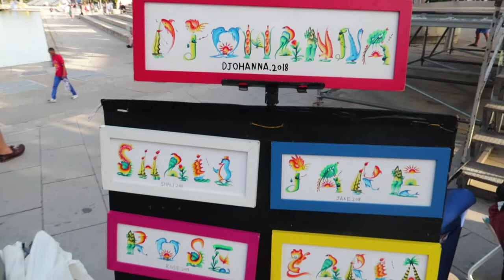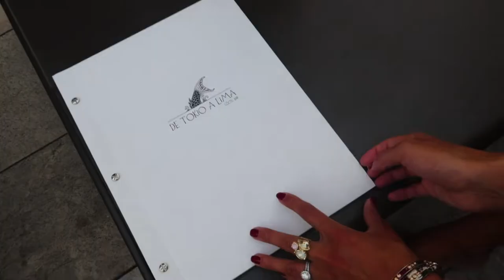EXPLORING MALLORCA WITH THE SINTILLATE TEAM!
Follow Lydia as she explores the beautiful island of Mallorca with our Mallorca-based Sintillate team, before heading to Paradigm for cocktails!

SINTILLATE parties have hosted many famous faces, including footballer Ashley Cole, pop star and Little Mix band member Leigh-Anne Pinnock, Reality TV celebrities Joey Essex, Jamie Jewitt, Camilla Thurlow, Olivia Attwood, Amber Davies, Chris Hughes, Pete Wicks, Megan McKenna, Dom Lever, Harry Baron, James Lock, Mellissa Tattam, Jessica Sheers, Georgia ‘Toff’ Toffolo and Katie Price.